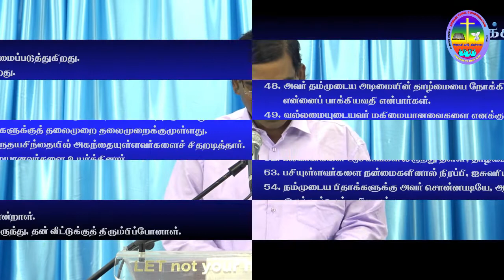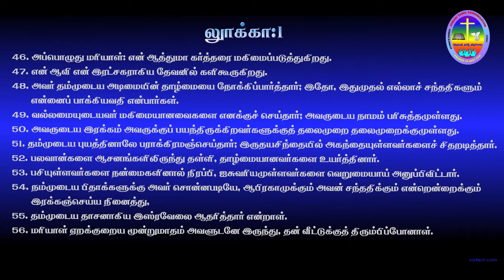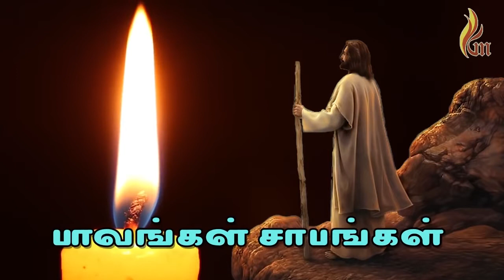ATC Special Service 25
Please watch our ATC special service Part-25 which is conducted by Bro.Stalin.